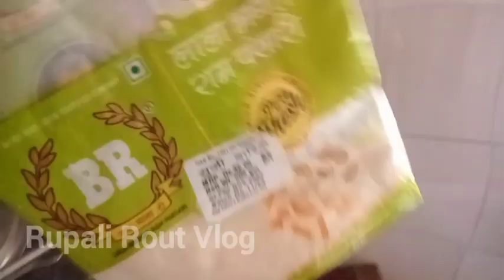Aaji Puni Ki Osa // Odia Vlogs // Rupali Rout Vlog...